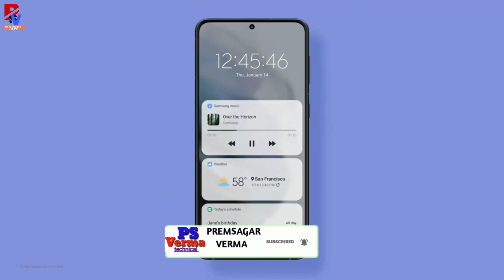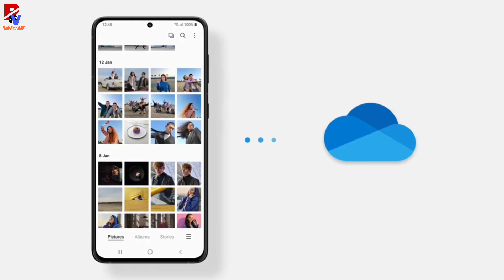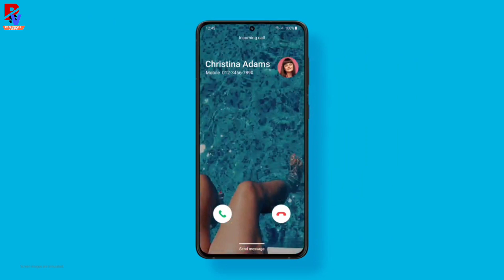Samsung Galaxy A11 Android 11 update and One UI 3.1 update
Hello
Dosto Namskar Wellcome to my channel dosto Maine apko aj ke Video me batya hai ki Samsung Galaxy A11 Android 11 and One Ui 3.1 update